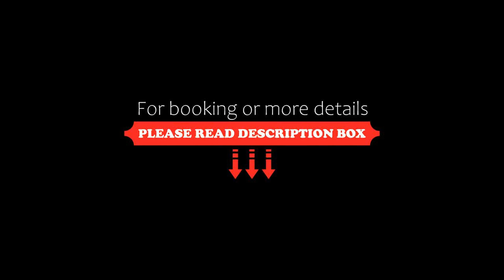Martin's Red, Tubize, Belgium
About Property:
Martin's Red is the headquarters of Belgium's national football team and offers accommodation in Tubize, 19 km from Brussels. Guests can enjoy the on-site restaurant and a sports bar.
All guest rooms feature a Samsung Smart TV and universal USB charging points. Extras include climate control, laptop safe, minibar, coffee/tea facilities and a hairdryer.
Multiple TV screens in the bar and restaurant present live-coverage of ...
Property Type: Hotel
Address: 484 Rue de Bruxelles, 1480 Tubize, Belgium
Searching For
1. Martin's Red - Tubize - Belgium
2. Martin's Red - Tubize - Belgium Address
3. Martin's Red - Tubize - Belgium Rooms
4. Martin's Red - Tubize - Belgium Amenities
5. Martin's Red - Tubize - Belgium Offers and Deals
Audio Credit:
Track Title: Subway Dreams
Artist: Dan Henig